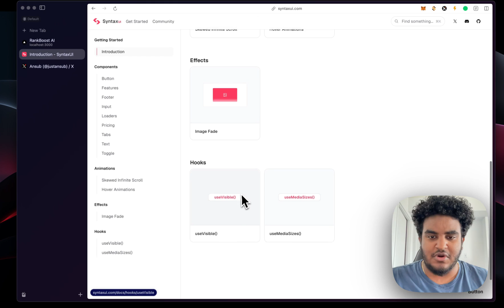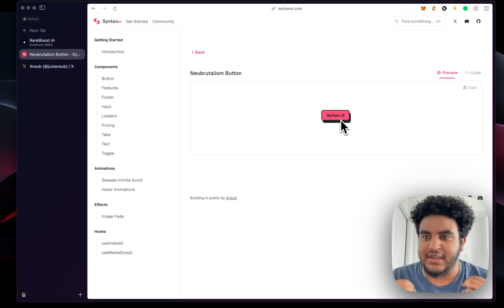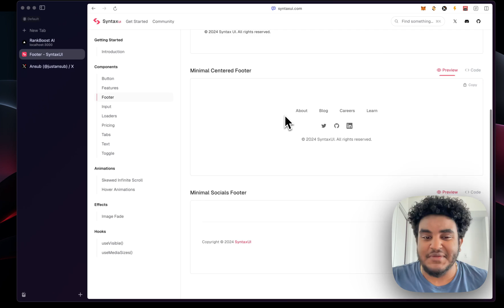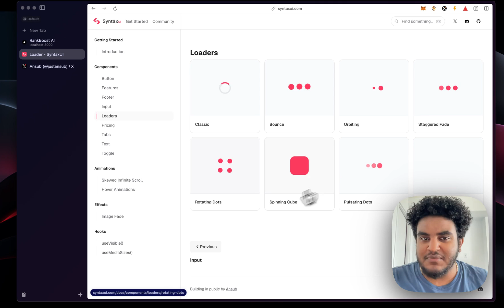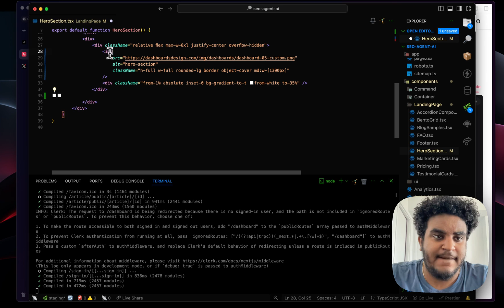Build Clean UI on Nextjs with SyntaxUI ✨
In this video, I share with you all a new UI library I found called SyntaxUI. It's one that I've been using in my production applications.